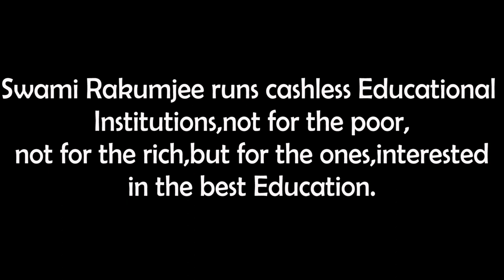Swami Rakumjee, 1050th short discourse on Lawrence George Durrell | YOU BECOME THE WORLD.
Lawrence George Durrell Said :“A city becomes a world when one loves one of its inhabitants.”